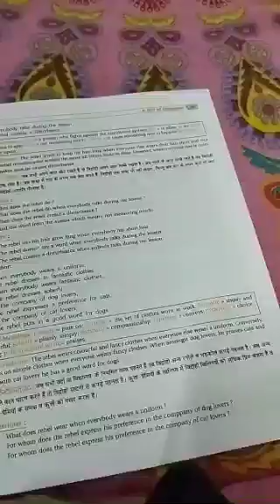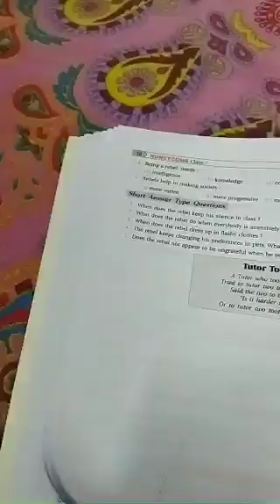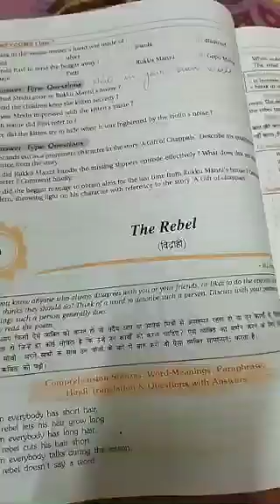Class 7 English ch 2 poetry